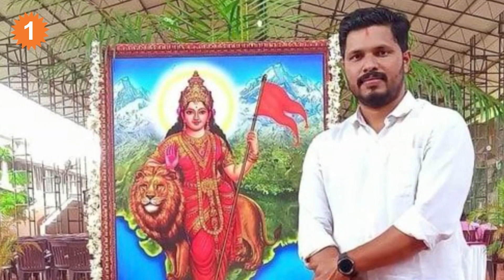Karnataka: ನೆಟ್ಟಾರು ಅಂಗಡಿಯಲ್ಲಿ ಕೆಲಸಕಿದ್ದ ವನ ಪುತ್ರನಿಂದಲೆ ಸ್ಕೆಚ್!! | Politics | OneIndia Kannada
Ibrahim, the father of arrested Mohammad Shafiq, worked in the same Praveen Nettaru chicken shop for three months.

ಬಂಧಿತ ಮೊಹಮ್ಮದ್  ಶಫೀಕ್  ತಂದೆ ಇಬ್ರಾಹಿಂ ಮೂರು ತಿಂಗಳುಗಳ ಕಾಲ ಇದೇ ಪ್ರವೀಣ್  ನೆಟ್ಟಾರು ಕೋಳಿ ಅಂಗಡಿಯಲ್ಲಿ ಕೆಲಸ ಮಾಡಿದ್ದರಂತೆ.